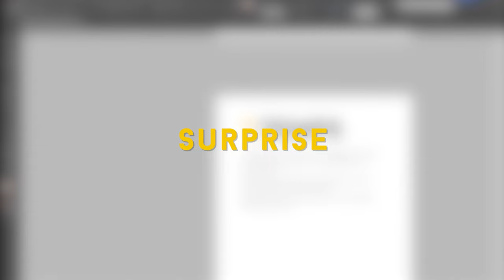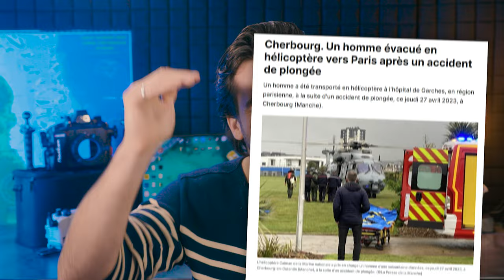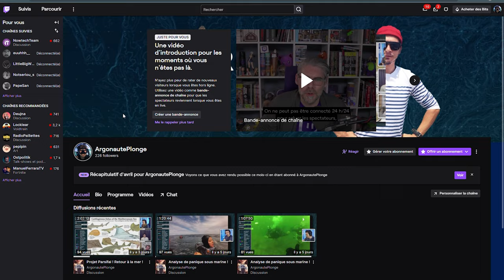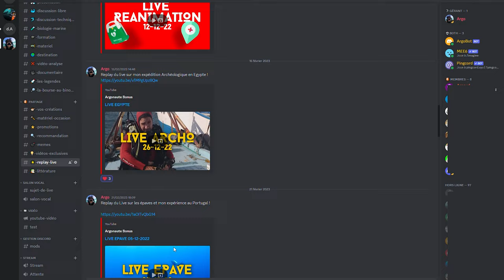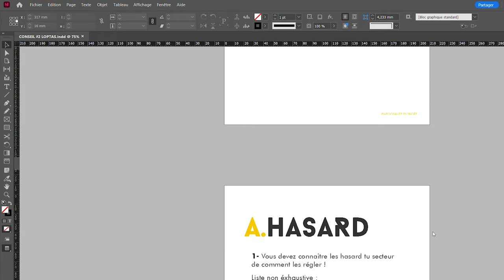Faire Un Super Briefing Pré Plongée avec LOPTAS ! Les points clés !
Recevoir un bon briefing pré-plongée est le meilleur moyen d'éviter les incidents ou les surprises une fois sous l'eau !

Bien souvent, c'est une étape qui est bâclé par les jeunes encadrants ou bien qui est négligé par certaines plongeurs expérimenté. Mais sur le terrain, les informations que vous vous partagez à ce moment là sont capitales.

Dans la vidéo d'aujourd'hui je vais vous partager ma séquence personnel LOPTAS qui synthétise tous les éléments clès nécessaire à une bonne plongée.

Vous pourrez retrouver un PDF qui regroupe tout mes conseils afin de réviser vos briefings avant d'aller plonger !

BRAS /PINCE
00:00 Introduction
00:50 Pourquoi un briefing pré-plongée
01:55 L pour Localisation
03:20 O pour Objectif
04:27 P pour Profondeur
06:10 T pour Temps
06:58 A pour Azard
07:51 Argoteam
08:39 S pour Sécurité